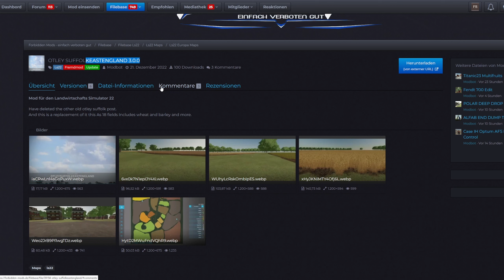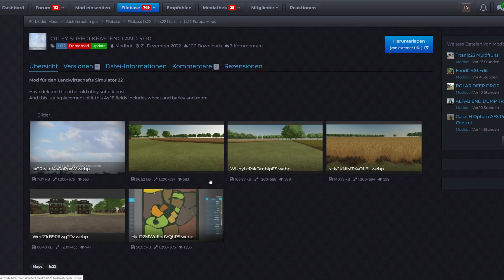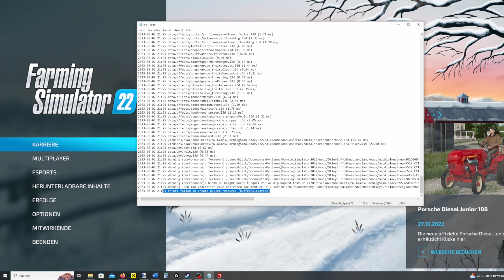LS22 MAP NEWS The White Farm und Steirischen Alpen Beta 1.-2.8.23 (1 neue Karte +1 Update) LS22 Maps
Servus bei den LS22 MAP NEWS The White Farm und Steirischen Alpen Beta 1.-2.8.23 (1 neue Karte +1 Update) LS22 Mapvorstellung

00:00 Einleitung
00:05 The White Farm
04:54 Steirischen Alpen Beta
09:16 Updates

★DL-Seiten★